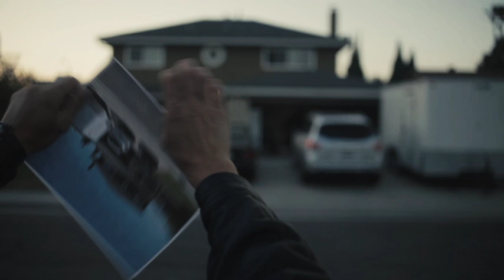The Vase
48 hour film festival submission - Marina High School